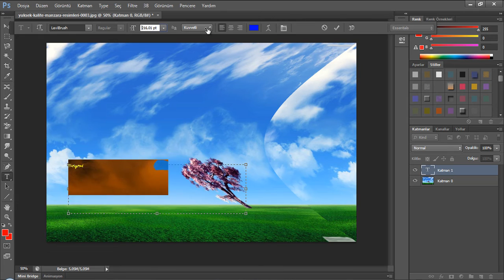Adobe Photoshop Cs6 |Resmi Yamultma